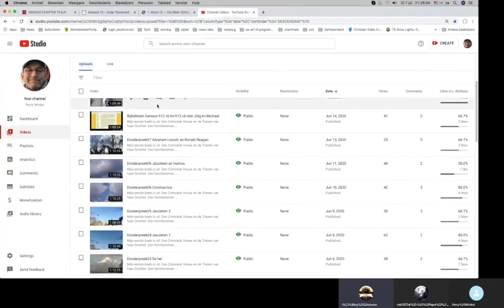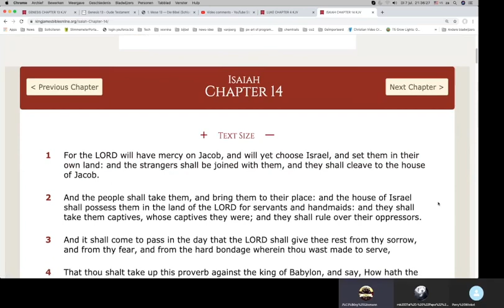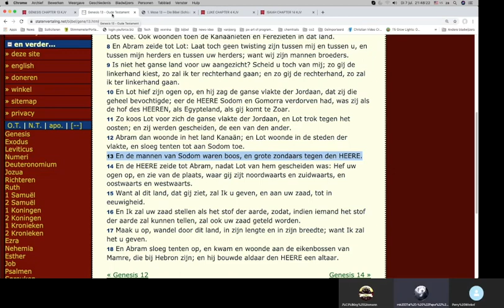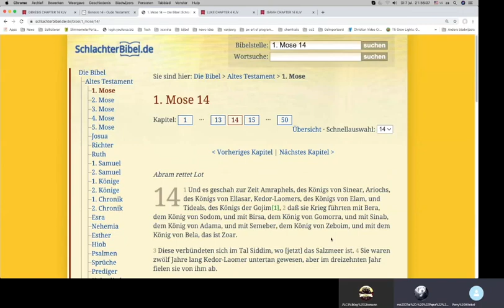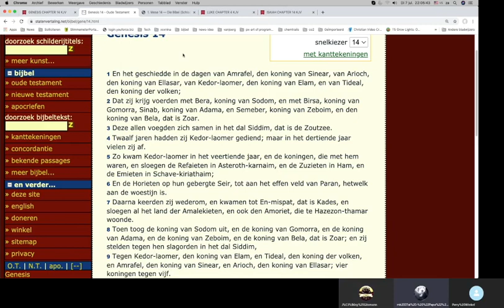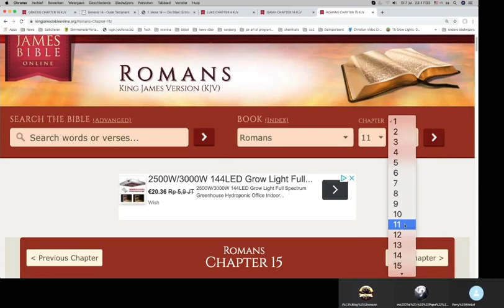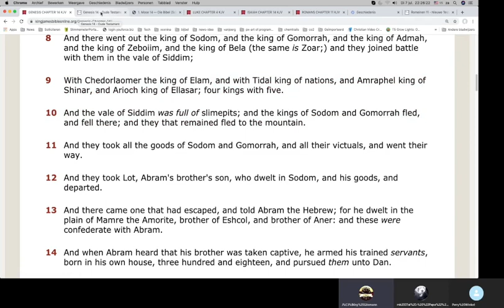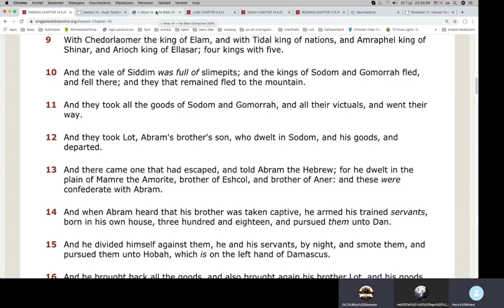Bijbellezen Genesis h13 v14 tm h14 v13 met Jörg en Michael